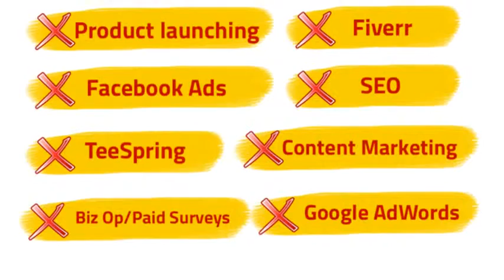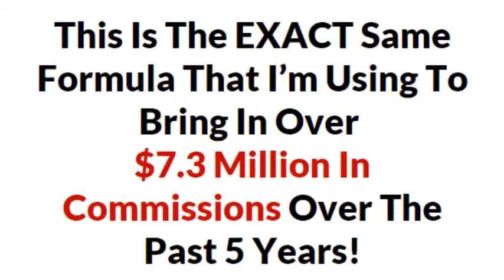Copy Paste Hack System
Edit this video without background music Copy Paste Hack System Is it REAL?

This Is The EXACT Same Formula That I’m Using To Bring In Over
$7.3 Million In Commissions Over The Past 5 Years!

The best part about using these campaign is that all you need to do is just follow these 3 simple steps…

1. Choose 1 of the 10 campaigns that i have prepared for you

3. Go into you "Inbox Communicator"  and HIT the SEND button

And that’s all you need to do EVERY SINGLE DAY…

That’s how powerful this system that I’m about to reveal to you…

The real beauty of this system is that after you worked on it for 30 minutes, you’re pretty much free the entire day…

You are free to do whatever you want…

If you’re like me, who enjoys traveling, all you need to do is “turn on” the campaigns and you can go do whatever you want…

When you come back at the end of the day, you’ll get to see commissions in your account…

Thanks to this system, I’ve been able to enjoy life to the fullest…

The truth is… this system is really simple.

It’s not groundbreaking… but because of its simplicity, it means ANYONE can do this…

Anyone can make $1,000 - $2,000 per day… AS LONG AS they have a good teacher & a good system to follow.

All you need to do is just copy and paste the same money-making campaigns… I mean… it makes sense right?

If one campaign is already making money…

All you need to do is just copy and paste … and you’ll see almost the same results right?

Making money online is REALLY that simple…

And my job is to create the EASIEST possible chance for you to make money online…

Get it for only $9.95 and grab this bonus:

1. Time Sensitive Bonus #1 - Bestselling List Building Course, $200 In 20 Minutes With over 3,000+ students, “$200 in 20 Minutes” is one of the best list building products in our circles. This course has created dozens of success stories and this is simply the best simple list building course in the market.

Value: $97 - Yours Absolutely FREE!

2. Time Sensitive Bonus #2 - Bestselling Book, Against All Odds
Get your hands on the digital copy of “Against All Odds”, the book that documents how I got started in the internet marketing world and how you too can get started by following the simple system I am using in my real life businesses. This book is currently retailing in bookstore but you’ll get the digital copy for absolutely free.

Value: $49.95 - Yours Absolutely FREE!

Remember you are covered with 60 days money back guarantee !